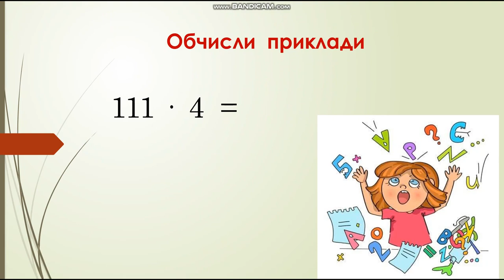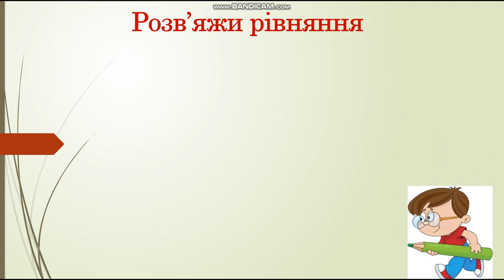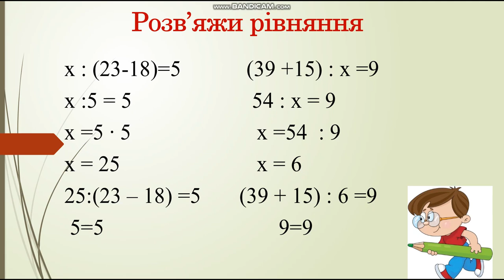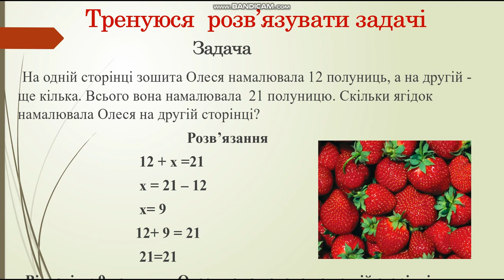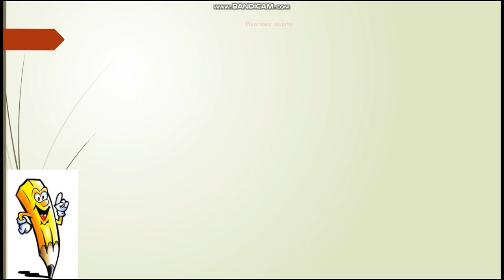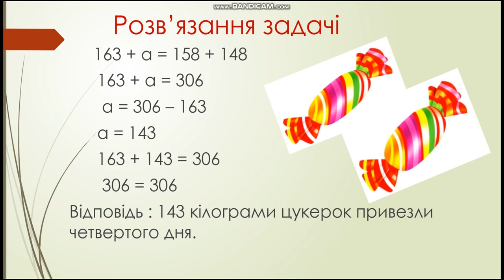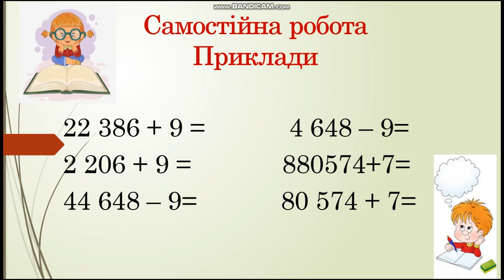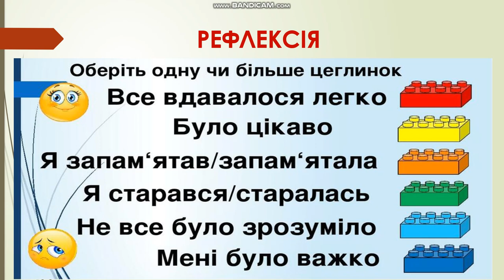Математика, 4 клас. Знаходження значень виразів. Розв'язування задач за допомогою рівнянь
Урок математики у 4 класі за темою "Знаходження значень виразів. Розв'язування задач за допомогою рівнянь" підготувала Петровська Ірина Володимирівна